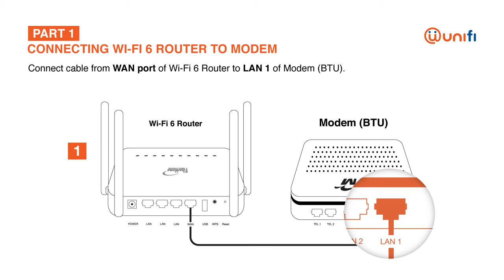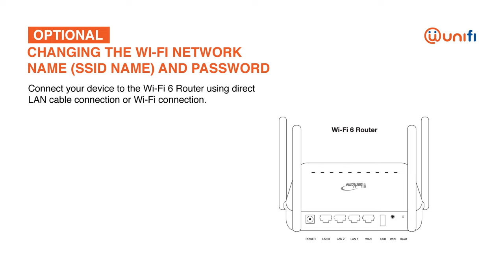Install Your Brand New FibreHome Wi-Fi 6 Router & Mesh With This Simple Guide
Easy installation guide to FibreHome Wi-Fi 6 Router & Mesh for 3X faster internet speed!